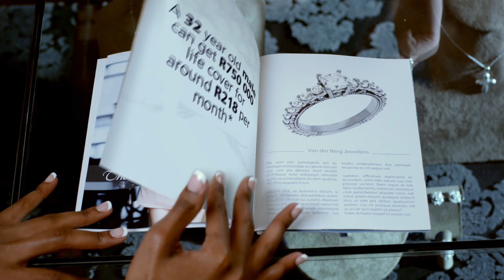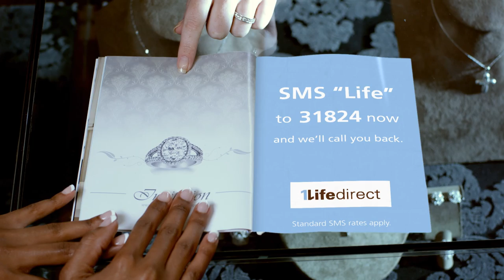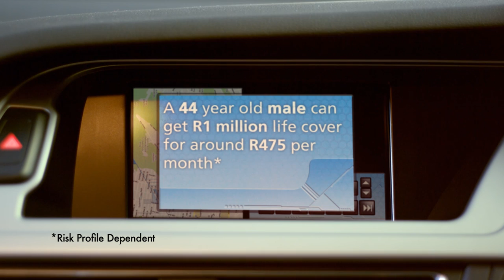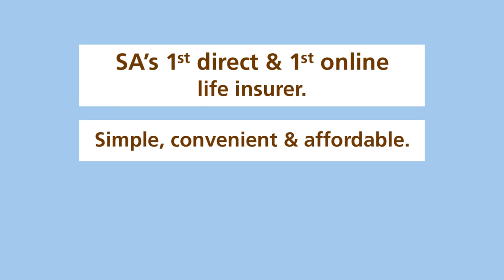1Lifedirect Life Insurance - Commercial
1Lifedirect Life Insurance - Commercial
Production - Tough Sunday Productions
Visual Effects, Online Editing - Pepperoni Pictures